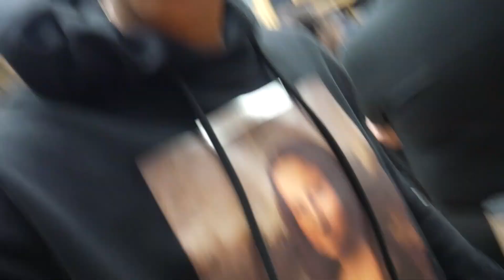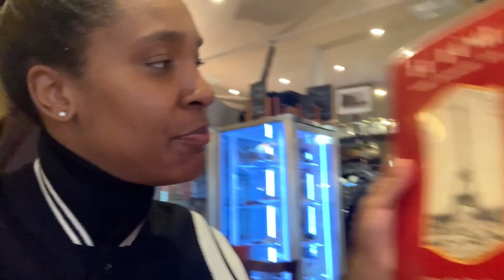A day in PARIS, FRANCE!!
Took a train to Paris France from Amsterdam during my Euro trip.